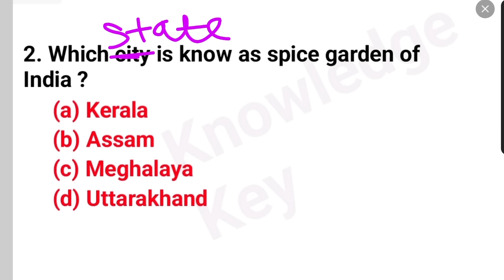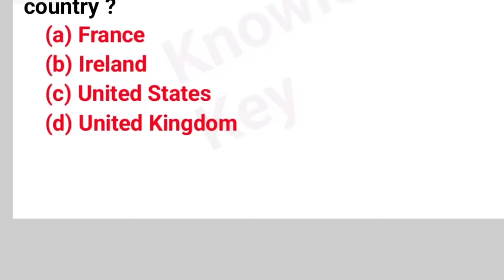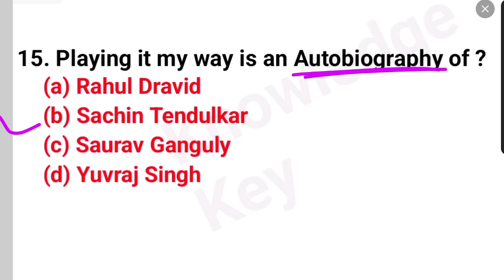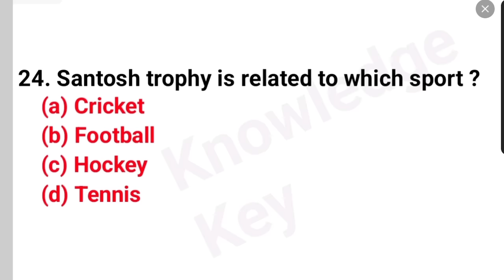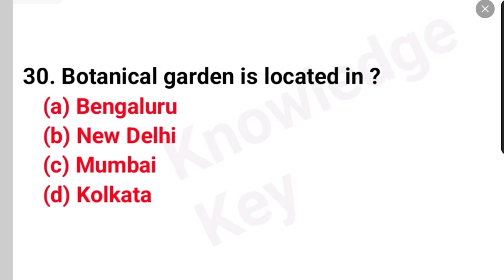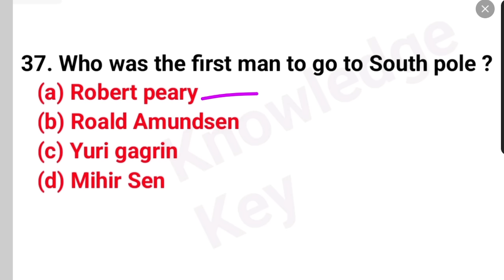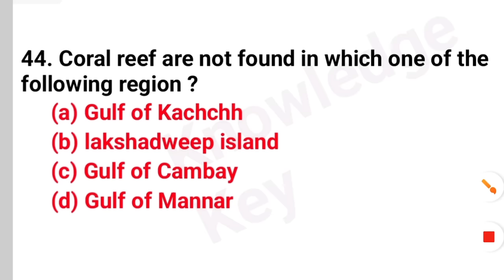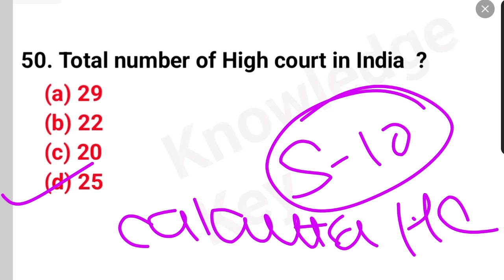50 Important GK MCQ | General knowledge Important Questions for all competitive exam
50 Important GK MCQ | General knowledge Important Questions for all competitive exam